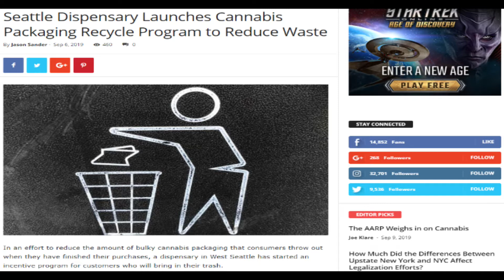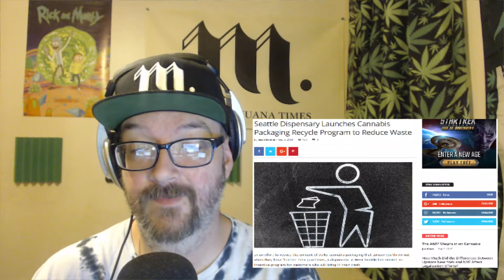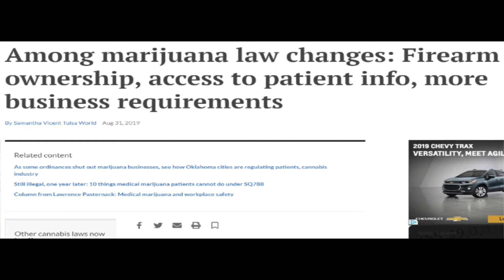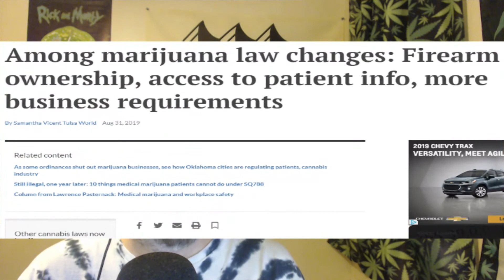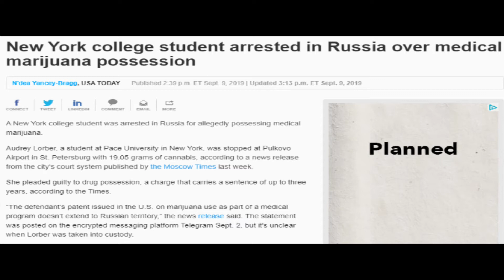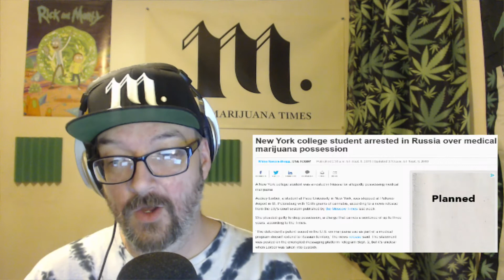Cannabis News - Chillin' Russians | Ep. 481 | 09-09-2019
Joe Klare discusses an eco-friendly dispensary in Seattle, changes to medical marijuana in Oklahoma and an American student arrested in Russia for marijuana possession.

9-9-19 - Ep. 481 | The Marijuana Times